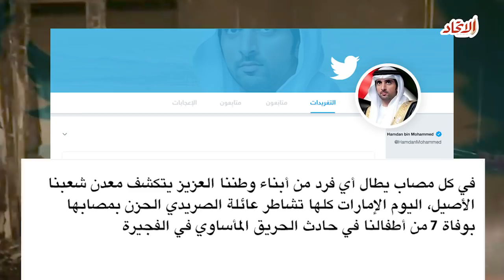ردة فعل الإمارات على مأساة وفاة 7 أطفال مواطنين من أسرة واحدة في الفجيرة